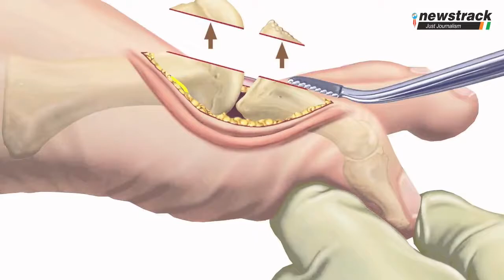World Arthritis Day: जोड़ों में सूजन है गठिया की शुरुआत, अभी से खाएं ये चीजें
हर साल 12 अक्टूबर को वर्ल्ड आर्थराइटिस डे मनाया जाता है और इसका मकसद लोगों को जागरूक करना है ताकि इस बीमारी से बचा जा सके।